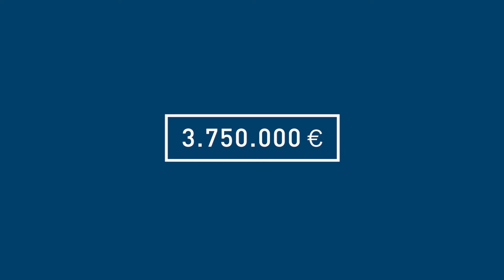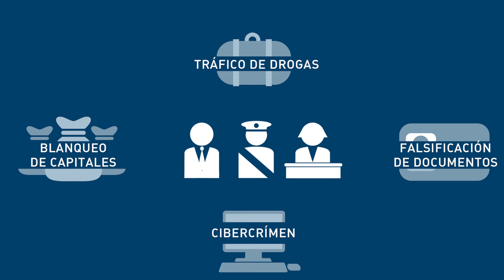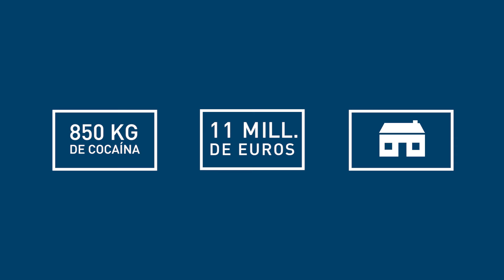Resultados del programa AMERIPOL-UE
La Fundación Internacional y para Iberoamérica de Administración y Políticas Públicas (FIIAPP) ha liderado durante los últimos cuatro años y medio el proyecto europeo AMERIPOL-UE cuyo principal objetivo ha sido la cooperación y el trabajo conjunto de las unidades de policía, fiscales y judiciales de América Latina y Europa.

Hoy se ha celebrado en Bogotá el acto de cierre del proyecto en el que han participado la General de la Policía de Colombia, Luz Marina Bustos, la encargada de Negocios de la UE en Colombia, Rachel Brazier, el delegado del Secretario Ejecutivo de Ameripol, Coronel Manuel Iñiguez, el director del Área de Seguridad y Justicia de la FIIAPP, Miguel de Domingo, y el coordinador del proyecto e Inspector Jefe de la Policía Española, Marcos Alvar, entre otros.

El proyecto, financiado con fondos europeos a través del Instrumento de Estabilidad (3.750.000 euros,) se ha afianzado como el mayor apoyo multi-regional a la Comunidad de Policías de América, Ameripol, desde el 2011. Además, se está consolidando como una herramienta útil y efectiva en la región dándole una dimensión trans-regional que se refleja en la creación de canales de cooperación entre África Occidental, Latinoamérica y el Caribe. “Y no hay que olvidar que el objetivo del Plan de Acción Global es reforzar la capacidad de cooperación internacional entre las autoridades con funciones coercitivas, fiscalizadoras o judiciales de las regiones afectadas”, enfatizó la diplomática europea Rachel Brazier.

Ecuador lidera Ameripol desde principios de este año desde la Secretaría Ejecutiva en Bogotá bajo el mandato del Director de la Policía de Ecuador, General Inspector Diego Mejía Valencia.

Inicialmente, el proyecto se ha volcado en los 6 países principales de tráfico de cocaína a Europa y África, como son, los tres países productores ( Bolivia, Colombia y Perú), además de Brasil, Ecuador, Panamá como beneficiarios directos, y como indirectos, Barbados, Trinidad y Tobago y Venezuela, y en menor medida Argentina.

Resultados del proyecto

La cooperación sobre todo policial y judicial se ha enfocados básicamente en los siguientes puntos:

    Creación de las UNAS (Unidades de AMERIPOL, equivalentes a las UNES de EUROPOL o las OCN de INTERPOL) en los seis países del proyecto: Bolivia, Colombia, Perú, Brasil, Ecuador, Panamá. Instalación de tecnología punta, equipamiento, formación e institucionalización en sus organigramas policiales.

    Formación específica para policías, jueces y fiscales. En los cuatro años y medio de proyecto se han formado a más de 550 participantes en materias como el cibercrimen, lavado de activos, investigaciones complejas, antisecuestro y antiextorsión, investigación criminal y cooperación policial, judicial y fiscal.

    Desarrollo de un sistema de comunicaciones seguros y un sistema piloto de intercambio de información policial (SIPA) financiado y desarrollado por Europa en colaboración con la Policía Española. Sin duda, el” corazón” del funcionamiento de AMERIPOL.

    Investigaciones conjuntas. Policías, jueces y fiscales han formado equipos conjuntos de investigación que han desmantelado numerosas organizaciones criminales en Europa y América Latina con más de 10 millones en bienes incautados en los últimos años. Reportaje en TVE sobre una de estas operaciones. Por ejemplo, en uno de sus últimos golpes, se logró detener a 27 personas de diferentes nacionalidades gracias al trabajo conjunto de 14 policías de la región que actuaron en 31 aeropuertos internacionales, 14 puertos y 4 fronteras.

    Publicaciones sobre crimen organizado, destacando “Análisis situacional del narcotráfico. Una perspectiva policial”

Centro de Cibercrimen

La situación global actual hace más que necesaria la colaboración entre dos Agencias ya consolidadas como INTERPOL Y EUROPOL, y donde AMERIPOL debe y cumplirá un papel clave en la lucha contra el crimen organizado y la amenaza global del terrorismo.

La Policía Nacional de España en la primera fase está ya asesorando para la instalación del Centro de Cibercrimen en Latinoamérica, y Colombia aportará capital humano. Además, Holanda y España participarán activamente en la formación de los futuros “ciberpolicias” de AMERIPOL para el 2016.

El Centro de Cibercrimen de AMERIPOL se unirá a los que tiene INTERPOL y EUROPOL en La Haya y en Singapur. Según Marcos Alvar, Inspector Jefe de la Policía española y coordinador general de AMERIPOL-UE, “las “ciberpolicias” deben de estar preparadas más que nunca ante el desarrollo y la especialización de los delincuentes y los terroristas, y América Latina no es inmune a esas amenazas”